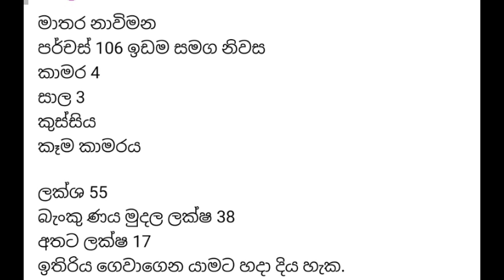අතට ලක්ෂ 17ක් දිලා ඉතිරි මුදල ටික ටික ගෙවාගෙන යන්න / පර්චස් 106ක ඉඩමක් සහ නිවසක්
❤ ආයුබෝවන් යාළුවනේ ❤

කරන්න)💚💚💚